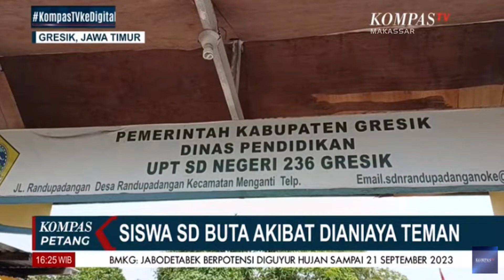Siswa SD buta akibat dianiaya teman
JAKARTA, KOMPAS.TV - Siswa SD buta akibat dianiaya teman